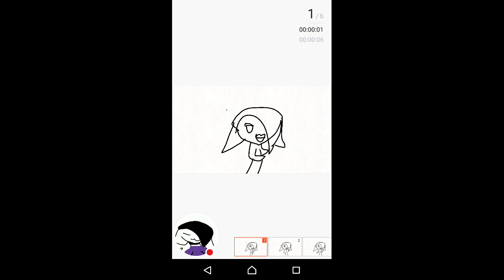E v e r y t I m e. Meme